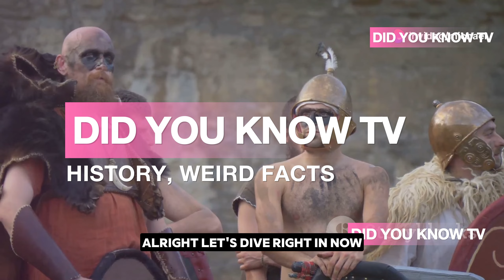Shocking Ancient Rome Punishments Revealed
🎥 Explore the strange and fascinating world of Ancient Rome with us as we uncover 4 of the most bizarre punishments ever recorded in history! From public humiliation to creative forms of execution, these punishments reveal the harsh realities of justice in the Roman Empire. Join us on this journey through time to discover how Roman law dealt with crime in ways that might shock you today. Let's dive into the bizarre world of Ancient Roman punishments together! 🏛️💀